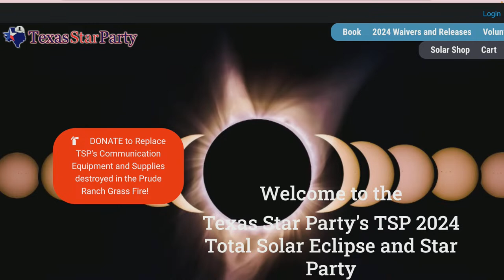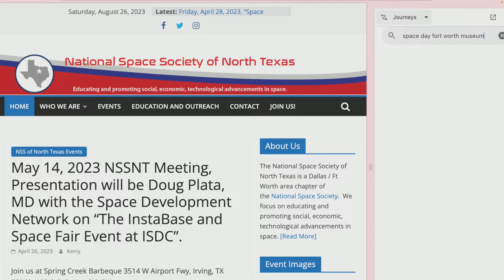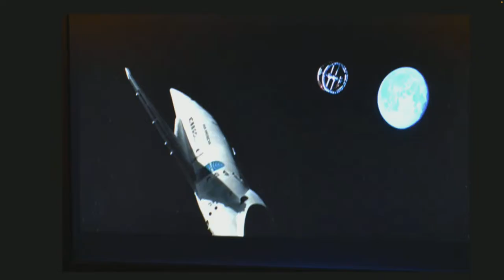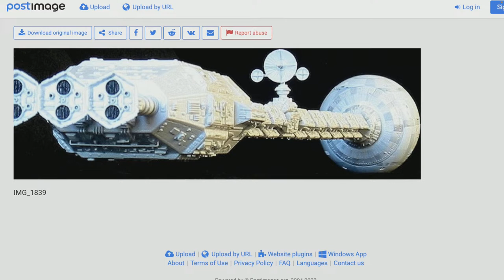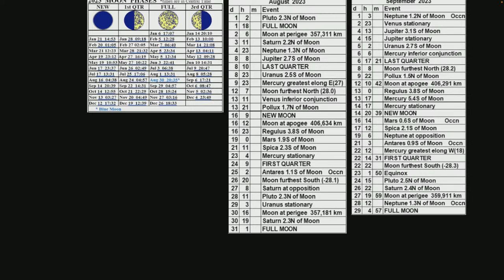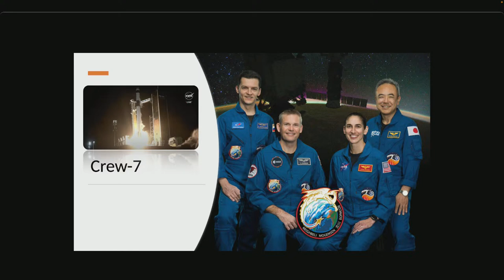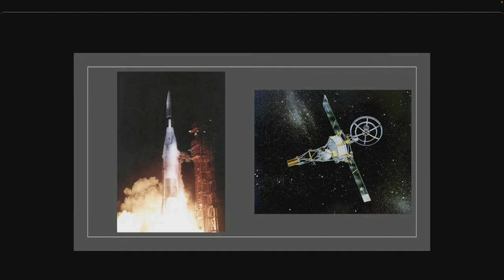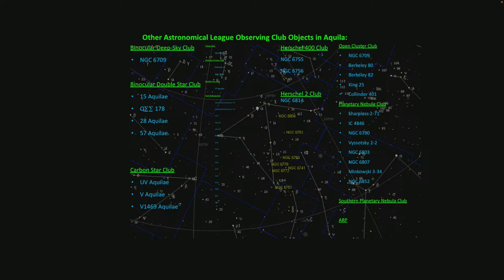Skynet 8-26-23 "How Accurate is 2001: A Space Odyssey?" 9PM CT